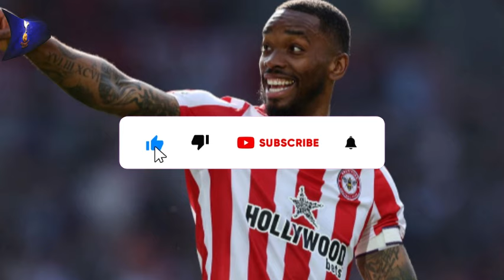🤯😱BREAKING NEWS! UNEXPECTED PLOT TWIST! FANS CONCERNED! TOTTENHAM LATEST NEWS! SPURS LATEST NEWS!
⚽ Hey there, Tottenham fans! Breaking news just came in, catching many supporters off guard with an unexpected plot twist involving one of the main targets for the upcoming transfer window!

📰 News Credits: spurs-web

Reuters